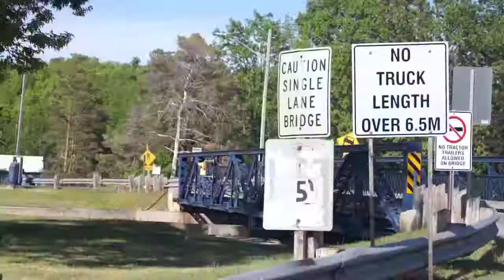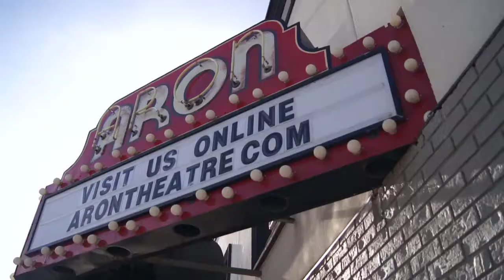Campbellford Ontario Cinematic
The camera I used: Sony A33